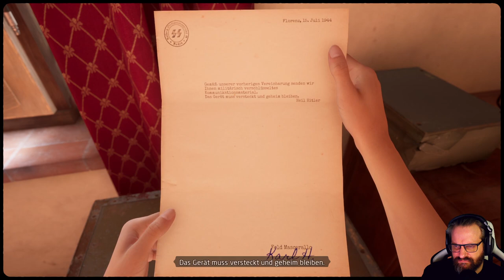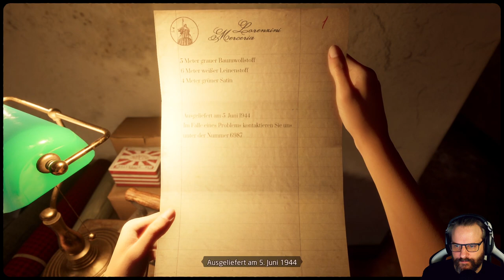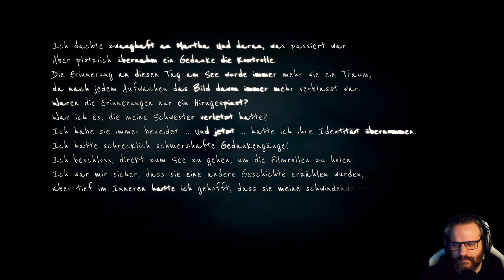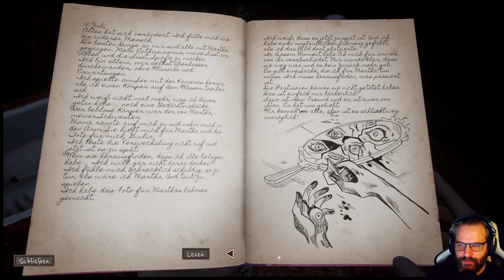MARTHA IS DEAD 🎞️ 03: Ich beobachte sie gern beim Schlafen!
[ ⚠️ TRIGGERWARNUNG  // Das Spiel wird für ein erwachsenes Publikum empfohlen und ist mit ESRB M (Mature), PEGI 18 und USK 16 eingestuft. Es wird nicht für Spieler empfohlen, die Darstellungen von reifen Szenen mit Blut, Verstümmelungen, Entstellungen von menschlichen Körpern, Misshandlungen und Selbstverletzungen als störend empfinden könnten.]

Martha Is Dead ist ein düsterer psychologischer Thriller aus der Ich-Perspektive, der im Jahr 1944 in Italien spielt und die Grenzen zwischen Realität, Aberglauben und Kriegstragödie verwischt.

Während sich der Konflikt zwischen den deutschen und den alliierten Streitkräften zuspitzt, wird die geschändete Leiche einer ertrunkenen Frau gefunden... Martha!

Martha ist tot, und ihre Zwillingsschwester Giulia, die junge Tochter eines deutschen Soldaten, muss allein mit dem akuten Trauma des Verlustes und den Folgen des Mordes fertig werden. Die Suche nach der Wahrheit wird von einer mysteriösen Folklore und dem extremen Schrecken des Krieges überschattet, der immer näher rückt.

Titel: Martha Is Dead
Genre: Psycho-Thriller
Entwickler:  LKA
Publisher: Wired Productions

TRANSPARENZ / PRODUCT PLACEMENTS:

[✖] Deal: kein Deal
[✖] Reise: keine Reise
[✖] Sonstiges: nix